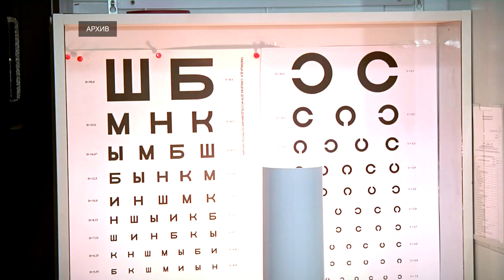В армию по прежнему будут брать с 18 лет